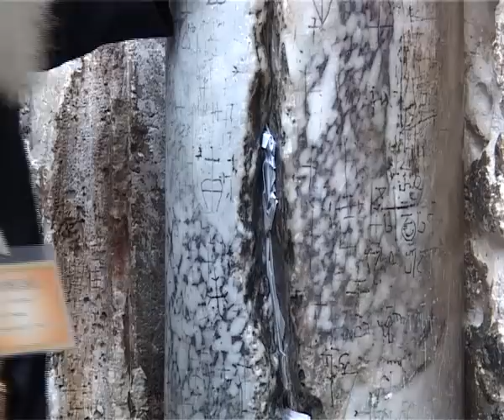Храм Гроба Господня.avi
В израильском городе Иерусалиме кузбасские паломники посетили главную святыню православного мира - храм Гроба Господня.